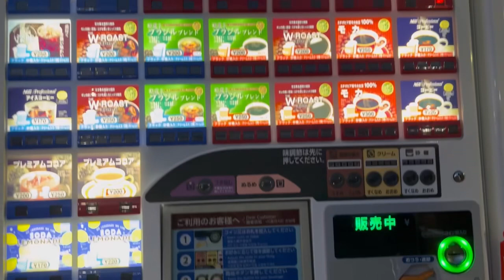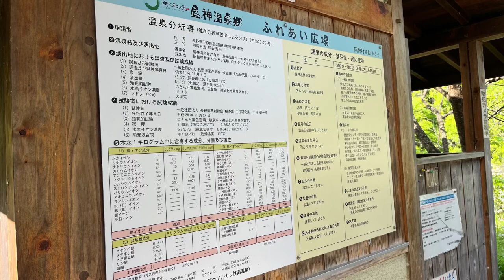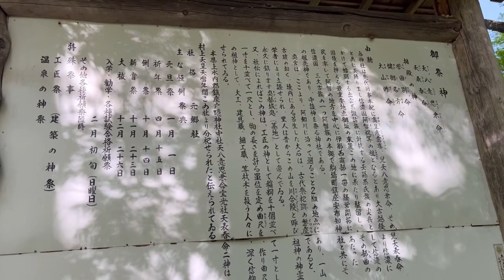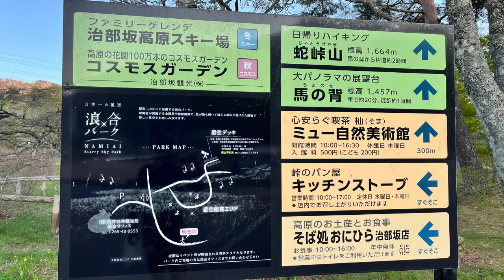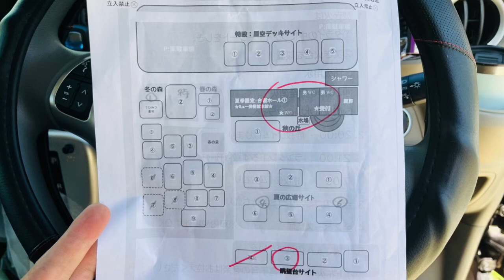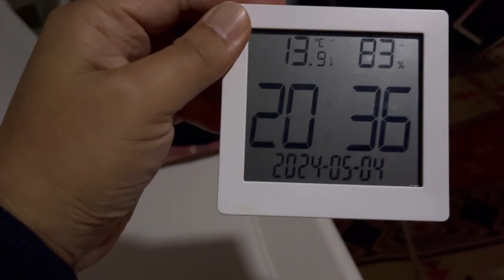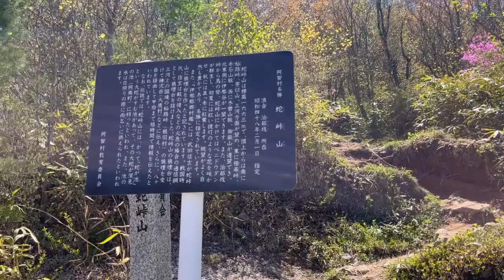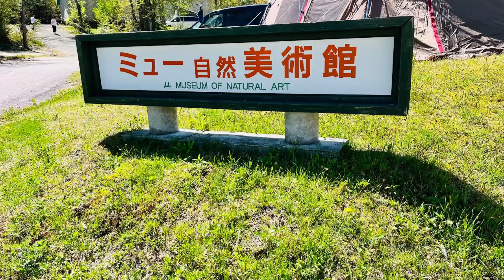日本一星が綺麗に見える長野県阿智村のキャンプサイトジブと昼神温泉に癒されてきました😊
今回は長野県の日本一星が綺麗に見える阿智村のキャンプ動画をアップしますので良ければ参考にして下さい😊

使用したテントはこちら↓

使用したグランドシート

キャンプサイトジブ

kou hobbyで検索